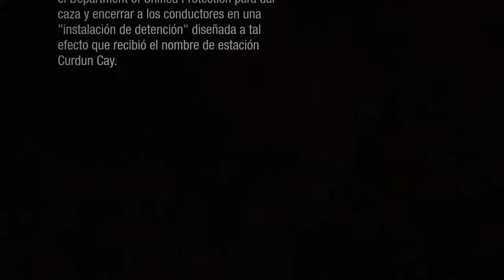inFAMOUS First Light|| ¡Una pasada!|| PS4|| Gameplay|| SG27|| Español || HD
¿Aburrido? pasate por estos Canales